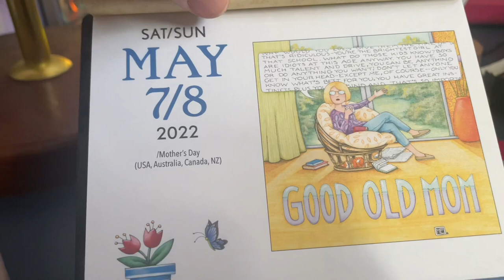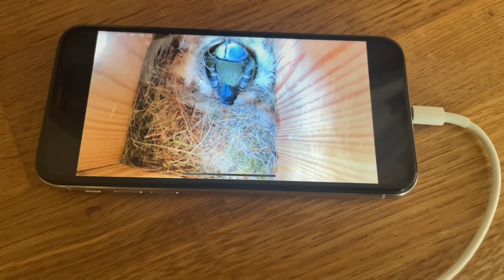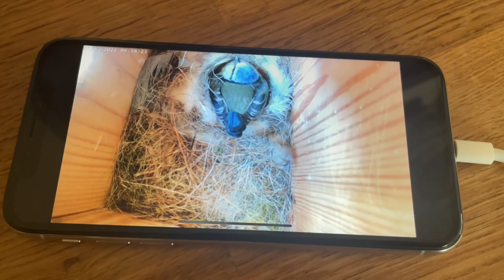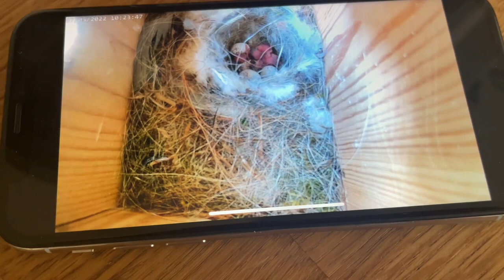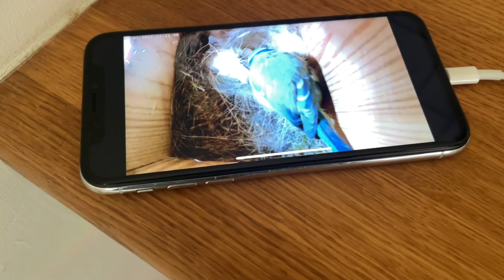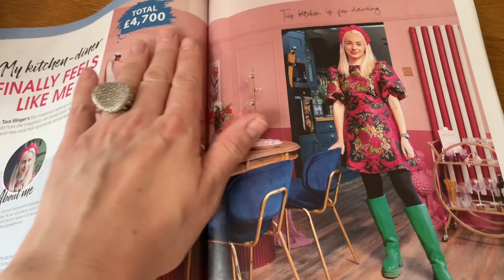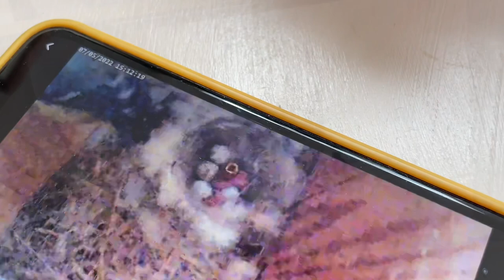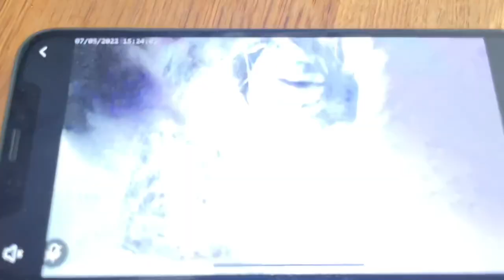Bluetits hatching , gardening & puppies 7 May 2022 real life vlog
Write to us crazy bag lady
      Newark
     NG22 8XY

Instagram thehandmadetiara